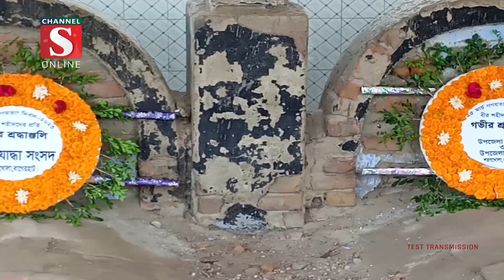শরণখোলায় জাতীয় গণহত্যা দিবস উপলক্ষে স্মৃতিস্তম্ভে পুষ্পস্তবক অর্পণ | Channel S News | Channel S 2023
বাগেরহাটের শরণখোলায় জাতীয় গণহত্যা দিবস উপলক্ষে স্মৃতিস্তম্ভে পুষ্পস্তবক অর্পণ, স্মৃতিচারণ ও শহীদদের আত্মার মাগফিরাত কামনায় দোয়া .

1: News :
2: Entertainment News :
3: Sports News :